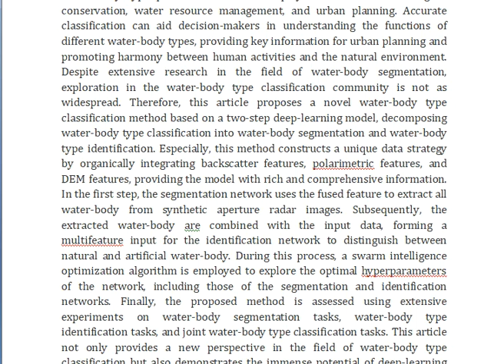Water Body Type Classification in Dual PolSAR Imagery Using a Two Step Deep Learning Method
IEEE PROJECTS 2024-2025 TITLE LIST

Support Including Packages
Complete Source Code
Complete Documentation
Complete Presentation Slides
Flow Diagram
Database File
Screenshots
Execution Procedure
Readme File
Video Tutorials
Supporting Software
Support Specialization
24/7 Support
Ticketing System
Voice Conference
Video On Demand
Remote Connectivity
Document Customization